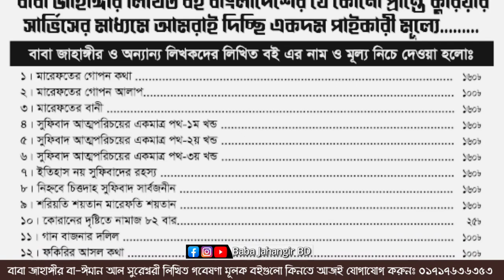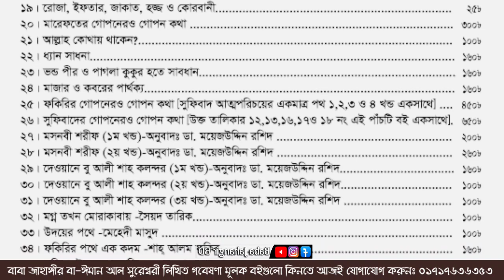পর্ব—০২ | সূরা বাকারা ১১০ | বড় বড় তফসিরকারকদের ভুল ও বানোয়াট অনুবাদের স্বরুপ দেখুন....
পর্ব— ১ :
পর্ব— ২ :
পর্ব— ৩ :
পর্ব— ৪ :

সূরা বাকারা ১১০ | বড় বড় তফসিরকারকদের ভুল ও বানোয়াট অনুবাদের স্বরুপ দেখুন.

❝ফকিরির সাধনা কোন কিছু পাবার জন্য নয়, বরং সবকিছু হারাবার জন্য।❞

— বাবা জাহাঙ্গীর

❝সবাই ধ্যান সাধনা করে দুনিয়ার বস্তু অর্জনের জন্য, কিন্তু যে এই সাধনা থেকে মুক্ত সেই মুক্তপুরুষ বা কামেল পুরুষ।❞

—বাবা নাহিদ সামশেত্তাব্রীজ

 সুতরাং যে সাধনা না করলেই আল্লাহর রহমতে কামেল হতে পারবেন সেই সাধনার গোপন কথা প্রকাশ করলেন
 — বাবা জাহাঙ্গীরের বড় ছেলে বাবা নাহিদ সামশেত্তাব্রীজ

Baba Jahangir BD
Baba Jahangir TV
Qalandar Baba Jahangir BD (official channel)
সুফি আত্মপ্রকাশ Sufi Attoprokash

⬜ বাবা জাহাঙ্গীর এর বৈঠকি ভাষণঃ

—বাবা জাহাঙ্গীর

 ১।মারেফতের গোপন কথা
২।মারেফতের গোপন আলাপ
৩।মারেফতের বানী
৪।সুফিবাদ আত্মপরিচয়ের একমাত্র পথ-১ম খন্ড
৫।সুফিবাদ আত্মপরিচয়ের একমাত্র পথ-২য় খন্ড
৬।সুফিবাদ আত্মপরিচয়ের একমাত্র পথ-৩য় খন্ড
৭।ইতিহাস নয় সুফিবাদের রহস্য
৮।নিহ্নবে চিত্তদাহ সুফিবাদ সার্বজনীন
৯।শরিয়তি শয়তান মারেফতি শয়তান
১০।কোরানের দৃষ্টিতে নামাজ ৮২ বার
১১।গান বাজনার দলিল
১২।ফকিরির আসল কথা
১৩।ফকিরির গোপন কথা
১৪।শরিয়তি সেজদা মারেফতি সেজদা
১৫।কোরানুল মাজিদ ১৫ পারা (হুবহু অনুবাদ ও কিছু ব্যাখ্যা)
১৬।মারেফতের গোপন দর্শন অনেকের অজানা
১৭।মারেফতের গোপন ভেদ-রহস্য
১৮।মারেফতের গোপন আলোচনা
১৯।রোজা ইফতার হজ্জ জাকাত ও কোরবানী
২০.মারেফতের গোপনেরও গোপন কথা
২১.সুফিবাদের গোপনেরও গোপন কথা [উক্ত তালিকার ১২,১৩,১৬,১৭ও ১৮ নং এই পাঁচটি বই একসাথে]
২২.ফকিরির গোপনেরও গোপন কথা [সুফিবাদ আত্মপরিচয়ের একমাত্র পথ ১,২,৩ ও ৪ খন্ড একসাথে]
২৩.মগ্ন তখন মোরাকাবায় -সৈয়দ তারিক
২৪.উদয়ের পথে -মেহেদী মাসুদ
২৫.মসনবী শরীফ (১ম খন্ড)-অনুবাদঃ ডা.ময়েজউদ্দিন রশিদ
২৬.মসনবী শরীফ (২য় খন্ড)-অনুবাদঃ ডা.ময়েজউদ্দিন রশিদ
২৭.দেওয়ানে বু আলী শাহ কলন্দর (১ম খন্ড)-অনুবাদঃ ডা.ময়েজউদ্দিন রশিদ
২৮.দেওয়ানে বু আলী শাহ কলন্দর (২য় খন্ড)-অনুবাদঃ ডা.ময়েজউদ্দিন রশিদ
২৯.দেওয়ানে বু আলী শাহ কলন্দর (৩য় খন্ড)-অনুবাদঃ ডা.ময়েজউদ্দিন রশিদ
৩০. আল্লাহ কোথায় থাকেন?

১। সুফিবাদ প্রকাশনালয়, ১০৮ নিউ এলিফ্যান্ট রোড (২য় তলা), ঢাকা-১২০৫ । মোবাইল : 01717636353
২। ফকিরনি দরবার শরীফ, চুনকুাটয়া চৌধুরীপাড়া, দক্ষিণ কেরানীগঞ্জ, ঢাকা। মোবাইল : 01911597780

বাবা নাহিদ সামশেত্তাব্রীজ,বাবা জাহাঙ্গীর,নামাজ,সালাত,পাঁচ ওয়াক্ত নামাজ,পাঁচ ওয়াক্ত সালাত,সেজদা,রুকু সেজদা,baba Jahangir bd,baba Jahangir,বাবা জাহাঙ্গীর বা-ঈমান আল সুরেশ্বরী,সঠিক ভাবে নামাজ পরব কেমনে,qalandar baba jahangir bd